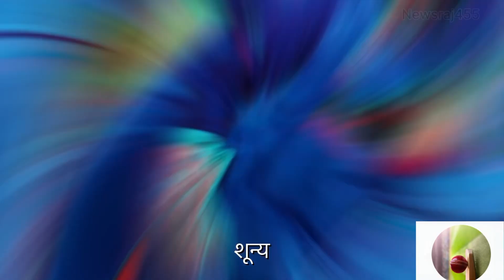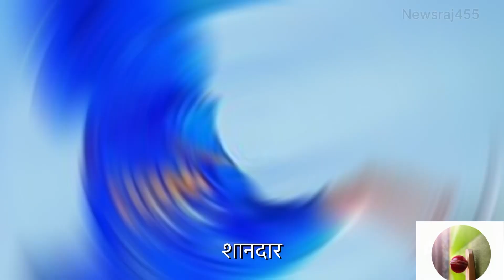Indian versus Ireland, third T20 match. playing 11.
cricket news,
cricket news bangladesh,
cricket news today bangladesh,

cricket news,
cricket news daily,
cricket news current,
cricket news usa,
can cricket,
can cricket live,
can u cricket,
cricket breaking news,
cricket breaking,
cricket news death,
do cricket,
the cricket news,
how good is cricket wireless,
what is cricket wireless,
what does cricket,
how does cricket work,
youtube cricket news,
how to make cricket news video,
how to make cricket ball with newspaper,
how to make cricket bat with newspaper,
how to make cricket stumps at home with newspaper,
how to make cricket stumps with newspaper,
how to make cricket helmet with newspaper,
how to find cricket news,
how to make cricket pads with newspaper,
cricket news final,
is cricket scripted,
where cricket,
about cricket news,
world news cricket,
current news cricket,
why cricket is declining